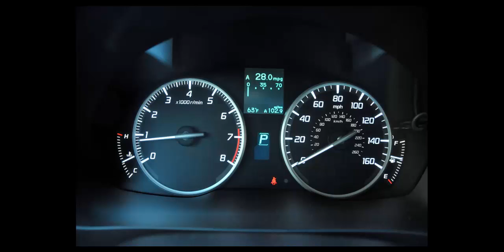Acura ILX Photos